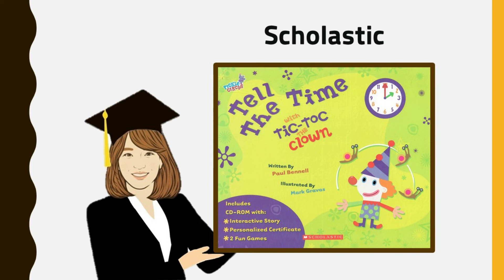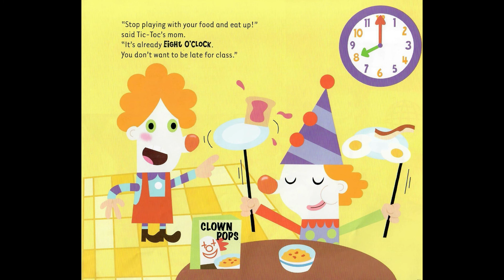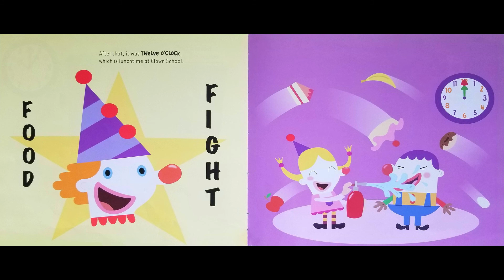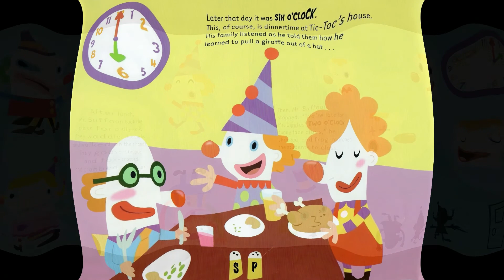Kids Book Read Aloud | Tell the Time with Tic-Toc the Clown by Paul Bennell [Tell the time]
Tell the Time with Tic-Toc the Clown
Written by Paul Bennell
Illustrated by Mark Gravas

1) Number recognition
2) Count from 1 to 12 to tell the hours
3) Count by 5 to tell the minutes
4) Pattern recognition to tell time on an analog clock